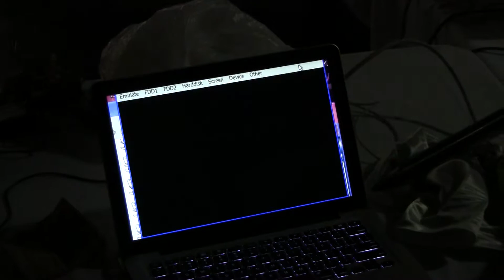Anime Boston 2012 - Saturday, April 7th - Gameroom Part 5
Looks like Mizuki-san decided to give NO U the game, a.k.a. Phantasmagoria of Dim. Dream, a shot.  His opponent for this bullet duel is Choja, in the red jacket.  Choja is on the left, with MH on the right.  After a loss with Mima in the first game, can Mizuki-san rally back with Chiyuri?  Well, not if Mima's staff keeps throwing a wrench in the works...